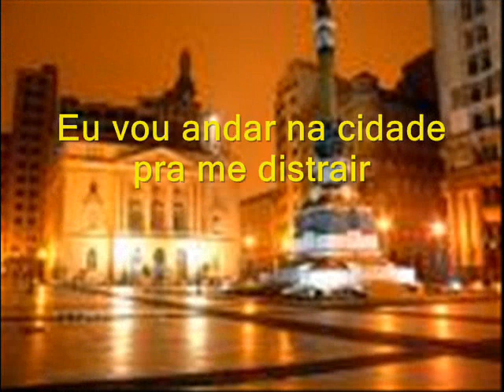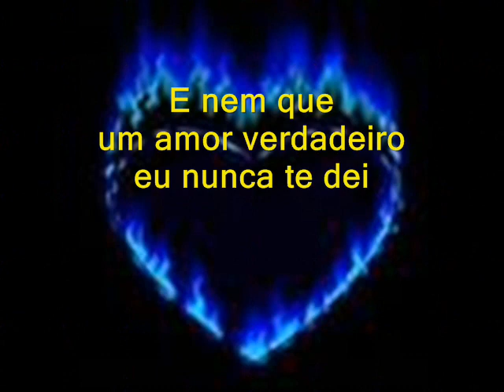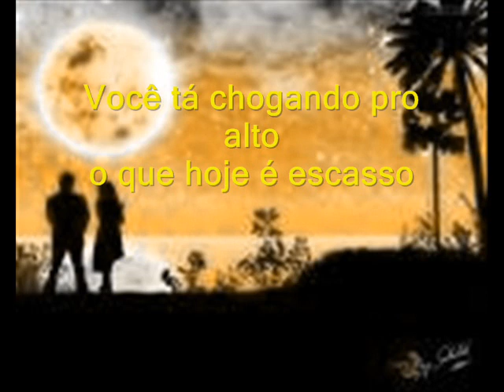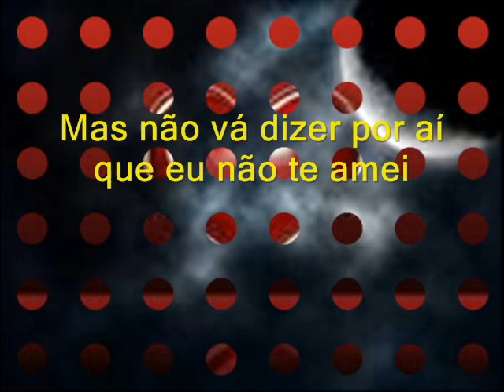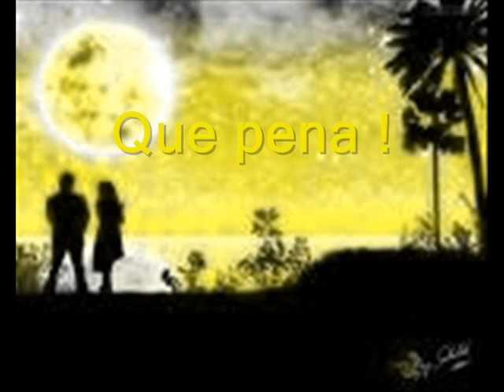QUE PENA!. uma música de Edson Lopes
QUE PENA ! Uma música de EDSON LOPES, com arranjo de HUGO BELLARD (RJ), interpretada por PATRÍCIA SOTTER (RJ).